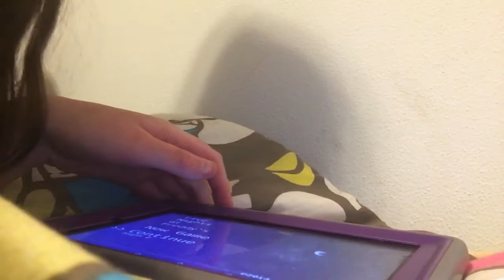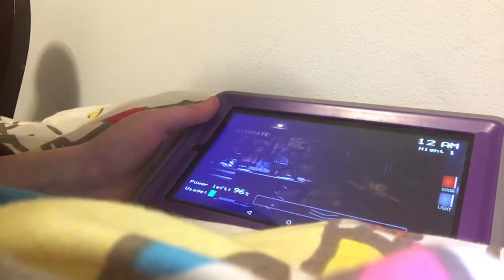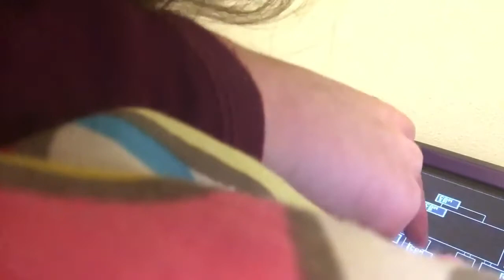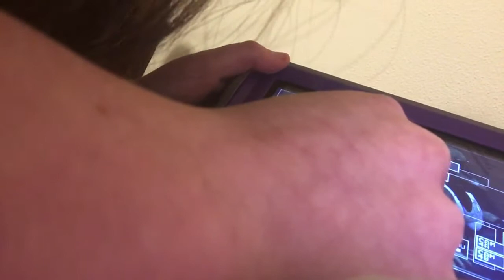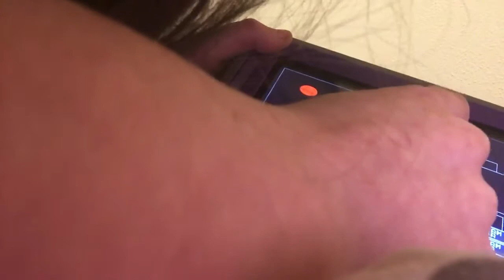Playing fnaf 1 on my oldest device I ever had